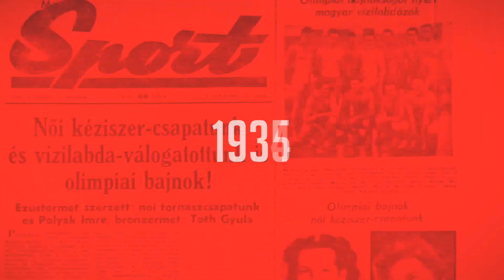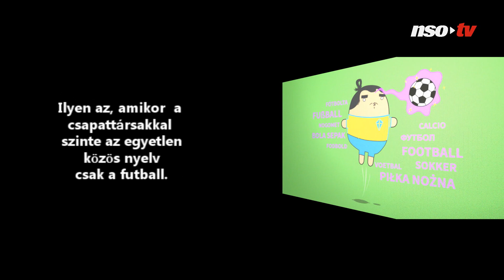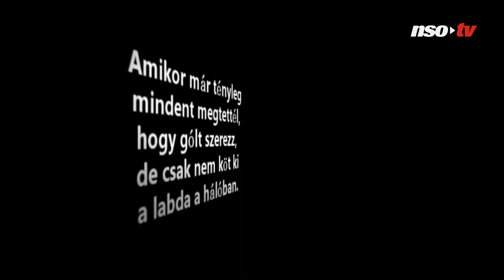Baráth haja nem tetszett; Batik templomba ment, hogy végre gólt szerezzen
Baráth Botond szerint a magyar-szlovák Eb-selejtezőn a játékvezetőnek bizonyára nem tetszett a haja, ezért kapott a lefújás után piros lapot. Batik Bence nagyobbnál nagyobb helyzeteket hagyott ki a Honvéd Mol Fehérvár elleni bajnokijának hajrájában, pedig még a templomba is elment, hogy végre gólt szerezzen. Összegyűjtöttünk egy csokrot labdarúgóink elmúlt években az NSO Tv-nek adott nyilatkozataiból.